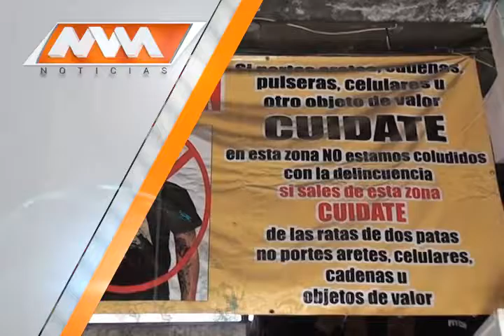Las noticias por la tarde.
Este es un previo de lo que vendrá en el Noticiero por la Tarde.